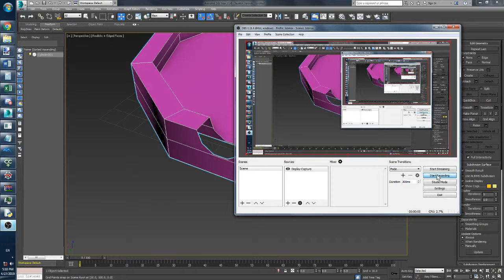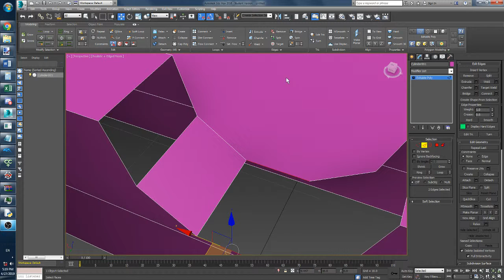cap poly and bridge edges